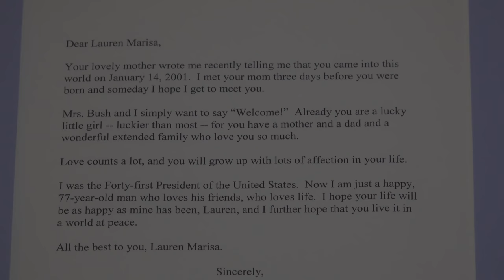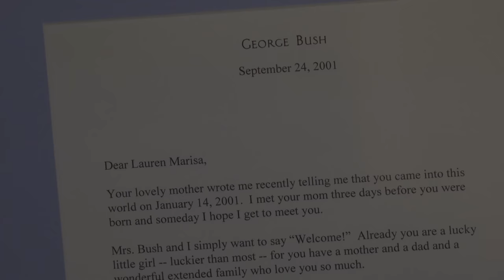George H. W. Bush sent me a LETTER!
God Bless President George H. W, Bush! Thank You for who you were, what you did and the legacy you left behind!